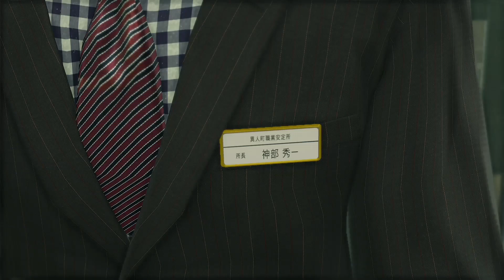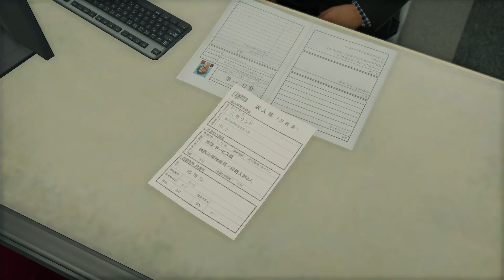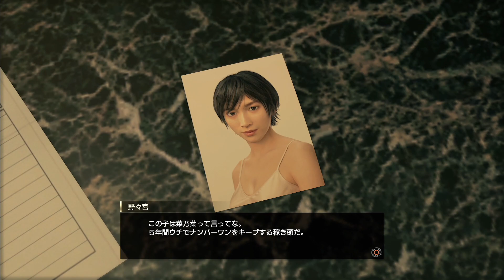春日一番は就職できるか！？乙姫ランドで面接試験！【龍が如く7】#14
龍が如く7・光と闇の行方(PS4)プレイ実況です
いろんな組織が絡んでくるなあ

（前回）

【再生リスト】